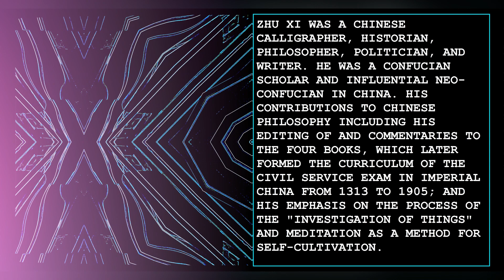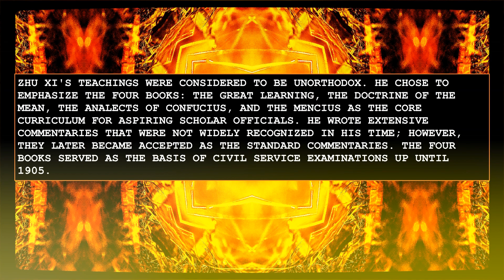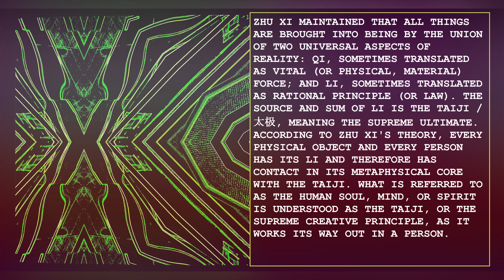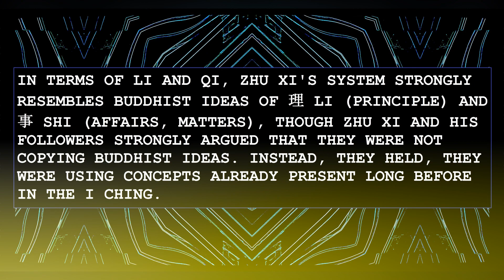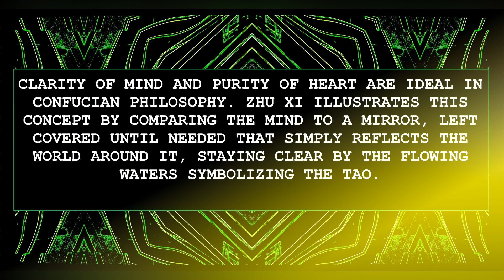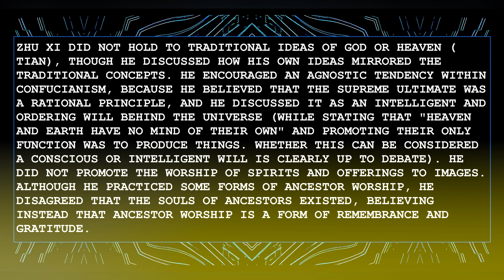⚪ Zhu Xi / 朱熹 / Zhū Xī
ZHU XI WAS A CHINESE CALLIGRAPHER, HISTORIAN, PHILOSOPHER, POLITICIAN, AND WRITER. HE WAS A CONFUCIAN SCHOLAR AND INFLUENTIAL NEO-CONFUCIAN IN CHINA. HIS CONTRIBUTIONS TO CHINESE PHILOSOPHY INCLUDING HIS EDITING OF AND COMMENTARIES TO THE FOUR BOOKS, WHICH LATER FORMED THE CURRICULUM OF THE CIVIL SERVICE EXAM IN IMPERIAL CHINA FROM 1313 TO 1905; AND HIS EMPHASIS ON THE PROCESS OF THE "INVESTIGATION OF THINGS" AND MEDITATION AS A METHOD FOR SELF-CULTIVATION.
00:00 ZHU XI
00:58 PHILOSOPHY / THE FOUR BOOKS
01:36 VITAL FORCE, PRINCIPLE, AND THE SUPREME ULTIMATE
03:40 HUMAN NATURE
04:16 HEART / MIND
04:43 KNOWLEDGE AND ACTION
05:17 RELIGION